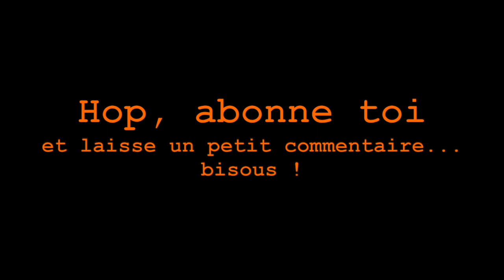Natty's Training - les Burpees en 4 options !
L’idée de cette série de vidéos vient de gens comme toi et moi, qui un jour ont voulu suivre des programmes d'entraînement proposés sur l’internet-mondial (sic), mais qui ont vite été découragés ou ennuyés par certains mouvements inadaptés à leur niveau.
Le but de cette série est de te montrer les différentes options qui existent pour les mouvements couramment proposés dans les entraînements sportifs.
J’espère ainsi t’aider à démarrer, progresser et te faire plaisir.
Hey, le burpee est ton pire cauchemar ? Ne t’inquiète pas, j’ai des solutions pour toi !

Le burpee, c’est un mouvement complet qui allie mobilité et cardio. Bref, le genre que j’aime bien ! Ici on sollicite presque tous les grands muscles et articulations. Question efficacité, on fait difficilement mieux.

LVL 1
Pieds largeur des hanches, accroupie toi (Squat) pose les mains par terre devant toi.
Envoies une jambe en arrière puis l’autre. Te voilà en belle planche, bien aligné.
Ramène une jambe devant puis l’autre, de part et d’autre de tes bras.
Redresse toi.
Fais un petit saut si tu le souhaites. Avec un bel amorti, c’est mieux pour tes chevilles et tes genoux.

LVL 2 : le burpee “strict”
Ça c’est le burpee tout propre et complet.
Accroupie toi, pose les mains devant
Donne une impulsion pour envoyer des 2 pieds en même temps derrière toi.
Hop planche !
Option : C’est le moment d’y ajouter une pompe. (tu as le droit aux genoux si elle t’embête)
Ramène tes deux pieds en même temps.
Redresse toi et saute (si tu le souhaites).

LVL 3 : le burpee “optimisé”
Celui-ci, c’est le burpee à l’économie, lorsque l’objectif est la vitesse et/ou un grand nombre de répétitions, plus couramment utilisé en CrossFit ou HIIT.

Fléchis les jambes et dès que tes mains touchent le sol, tu envoies tes pieds derrière.
Ici la planche se fond très vite dans le sol, ventouse toi au sol jusqu’au Cobra pour te redresser. (contracte les fessiers et les abdos pour te pas te bousiller les lombaires).
Et profite de ton élan pour sauter dans la foulée. Si tu gardes tes bras derrière toi, ça va encore plus vite.

Comme tu le vois, on passe très vite sur la planche et la pompe, quasi inexistantes. Si le mouvement paraît ondulatoire, sache que tu dois garder un gainage complet pendant tout le mouvement pour ne pas te blesser. Bref rentre bien ton ventre, serre les fesses et ça se passera bien.
Et attention, veille à garder tes genoux en dehors !

LVL 4 : mode bourrin !
Si tu trouves que tu n’as pas assez transpiré, ajoute donc un tuck jump au lieu du petit saut. Derrière cet anglicisme se cache juste un saut groupé hein !

BONUS : Yoga Burpee
Celui-ci c’est ma petite variante perso (non exclusive évidemment).
Tout commence comme un burpee, mais au lieu de te redresser, roule sur le dos et envoie tes pieds derrière la tête, déroule, ramène les mains devant et c’est reparti pour un tour.
Tout est permis, tu peux y faire une pompe ou alterner avec un burpee classique.

AVERTISSEMENT
Vous effectuez les mouvements que je propose à vos risques et périls.
Dans l’absolu, ces mouvements ne sont pas censés être dangereux, s’ils sont bien exécutés et que vous n’avez pas de problèmes de santé particuliers.
Je ne suis ni médecin, ni kiné, ni ostéo. Je suis éducatrice sportive, diplômée d’état (BPJEPS AF, double mention : cours collectifs et haltérophilie/musculation).
Je décline donc toute responsabilité en cas de blessure.
En cas de doute, consultez un médecin qui sera le mieux placé pour vous dire si votre santé et vos capacités physiques vous permettent de faire ce type d’activité.
Et évidemment, une vidéo ne remplacera pas un éducateur sportif “in vivo”.

nattystraining (at) gmail (point) com
N'hésite pas à me contacter pour un coaching ou un programme.